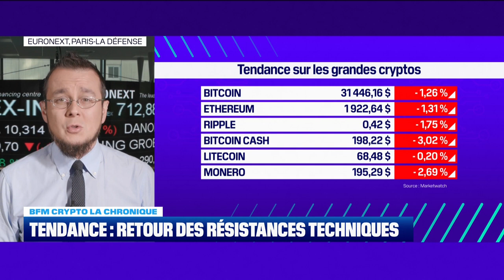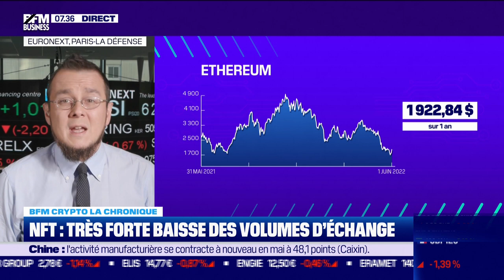BFM Crypto: Tendance, retour des résistances techniques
Ce mercredi 1er juin, Antoine Larigaudrie est revenu sur les résistances techniques au niveau du Bitcoin et Ethereum, ainsi que sur la forte baisse des volumes d'échange sur le marché du NFT, dans BFM Crypto dans l'émission Good Morning Business présentée par Sandra Gandoin et Christophe Jakubuszyn. Good Morning Business est à voir ou écouter du lundi au vendredi sur BFM Business.